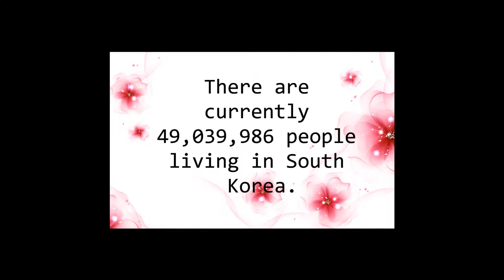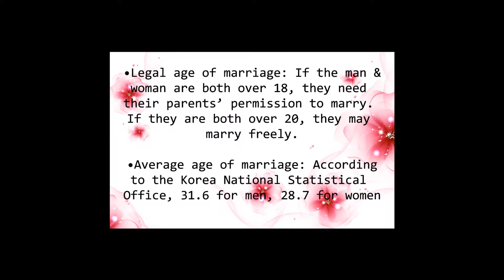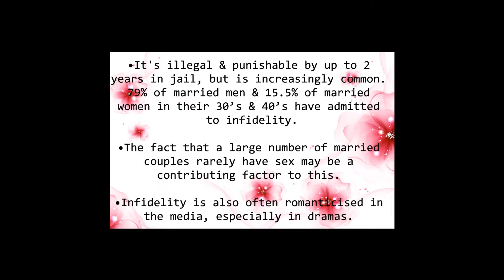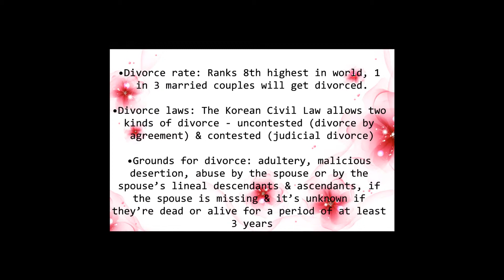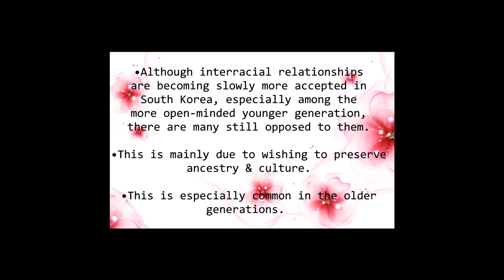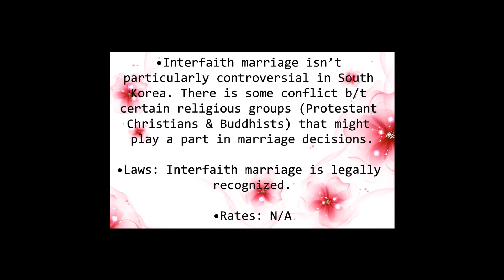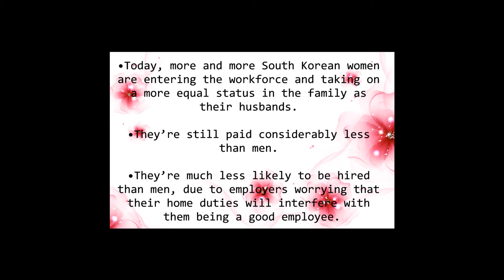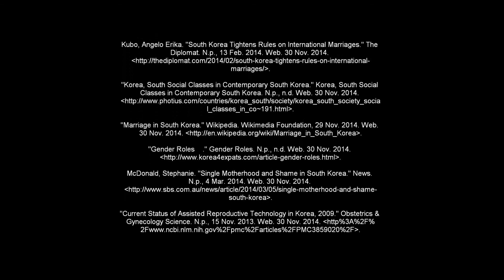Family in South Korea